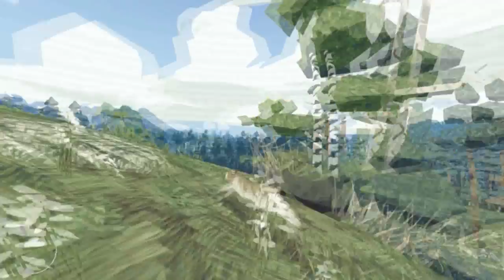Shelter 2 - Ep. 2 - Heartbreaking! - Let's Play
Welcome to a new Shelter 2 Let's Play Series! In this short series, we will take a lighthearted approach to Shelter 2 while we take care of a family of Lynx

The beauty of nature goes hand in hand with its unforgiving rawness. That is central in Shelter 2, and one of the reasons we chose to make a game about a Lynx. They are in middle of the food chain, and there are far more vicious things out on the cold tundra.

The game follows the life of a mother lynx, starting as a pregnant animal, giving birth and continuing in to a journey of parenthood where nurturing her cubs is paramount for survival. Shelter 2 includes more elaborate gameplay features than its predecessor, such as stamina, different types of movements, jumps and a variety of prey to kill. Besides hunting there are several maternal and hunting features, such as calling the cubs closer, smell for prey, making sure they drink water from rivers and lifting and carrying your cubs from harm’s way.

A vast wilderness awaits

Environments in Shelter 2 are much bigger than it’s predecessor and allow a lot more freedom than ever before, allowing players to find favorite spots to return to. This time weather and seasons change, harsh winters and bloomy summers awaits you!
The music is once again presented by Retro Family, awarded for their work on the Pid Soundtrack, and the visuals have been reinvented by adding dense atmosphere and lighting to the patterned graphical art-style.

It is not available on Xbox or PS4 at this time.

Outro created using a template from ravenprodesign.